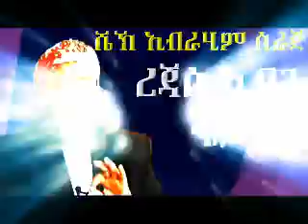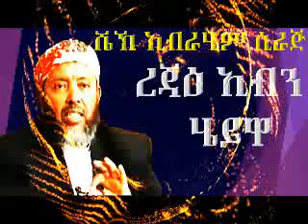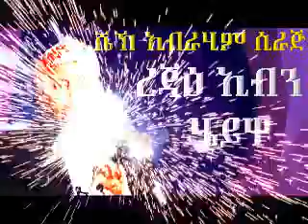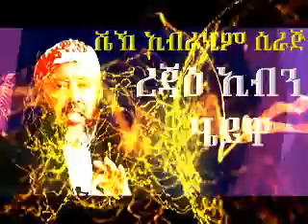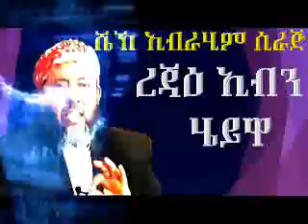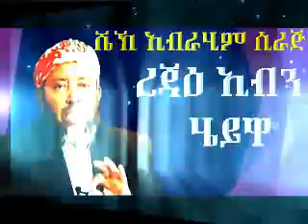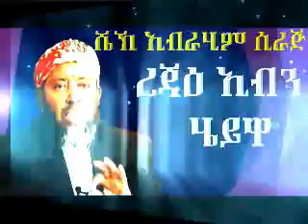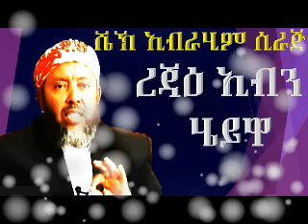Reja'i Ibn Heywa ~ Sheikh Ibrahim Siraj